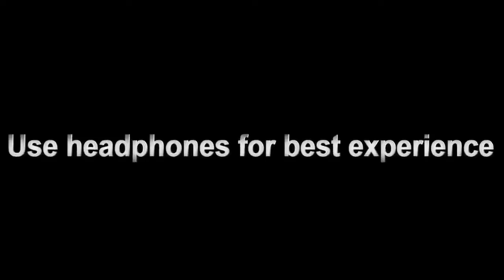STAY LOW GO FAST KILL FAST DIE FAST|| PUBG MOBILE(MONTAGE#4)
Device- Honor Play(6GB+64GB)
EDITOR- KINEMASTER PRO
PLAYING STYLE- 3FINGER CLAW+GYRO ALWAYS ON
Song Used- Trap City
IGN:-TCSxLaZ3RoP
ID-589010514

                                                  KEEP SUPPORTING